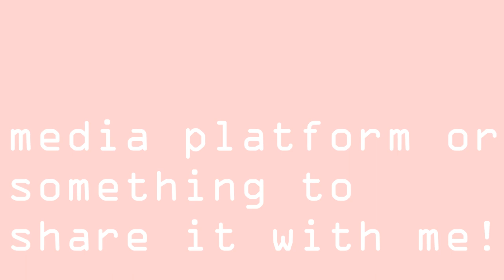Fanart Contest || Closed